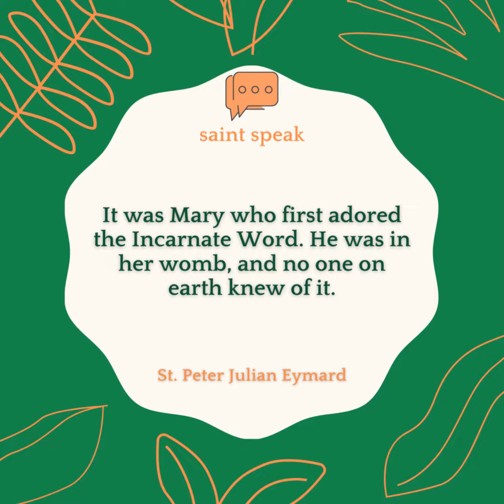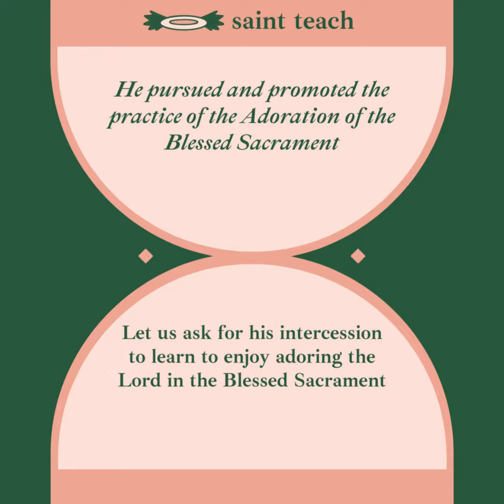St Peter Julian Eymard